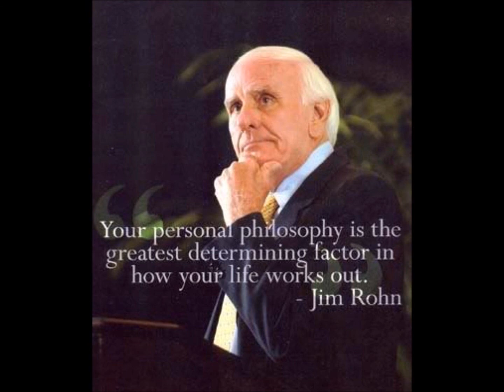The Law of Averages by Jim Rohn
If we could show you in 2 minutes ... how you can get paid to save in 24K Gold Bullion, would you be open to taking a look?